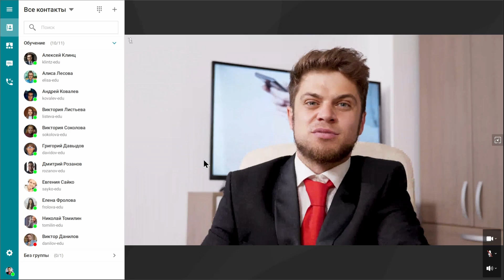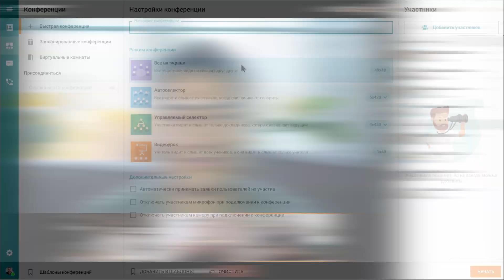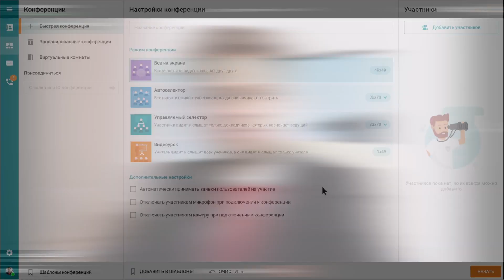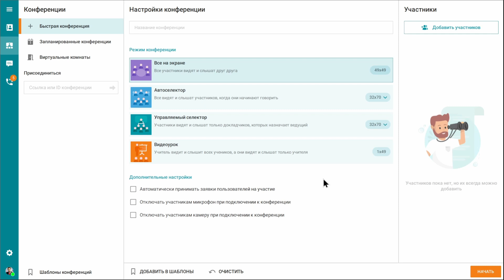Режимы конференций в клиентском приложении TrueConf 8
Пользователи десктопных клиентских приложений TrueConf могут создавать конференции в 4 режимах: Все на экране, Управляемый селектор, Автоселектор и Видеоурок. В видео продемонстрируем принцип работы каждого из режимов и расскажем о том, какие возможности доступны участникам конференций различных типов.